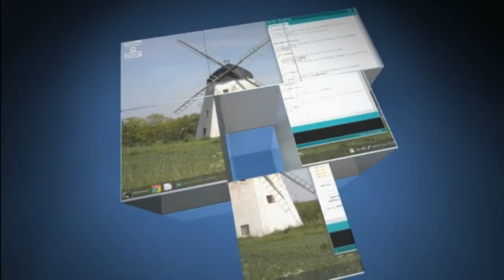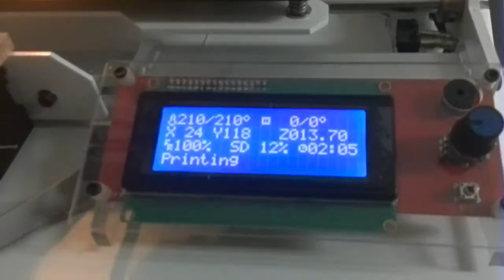Abix Drukarka 3D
Tak wygląda i działa drukarka 3D. Jeśli jesteście zainteresowani przeprowadzeniem lekcji pokazowej dla uczniów, prosimy o kontakt